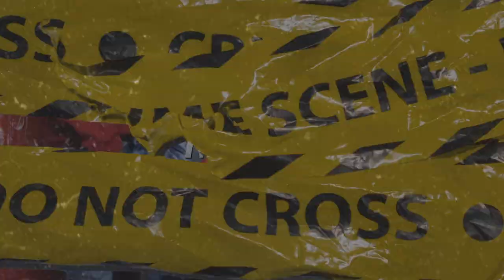(FFNP) EBK Jaaybo Type Beat ~ No Love (Prod. 2Tone)